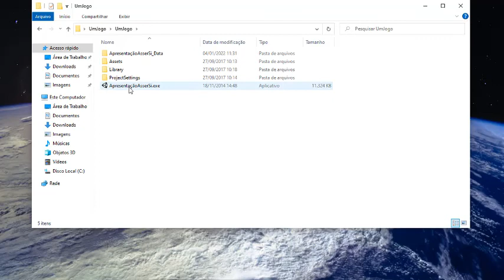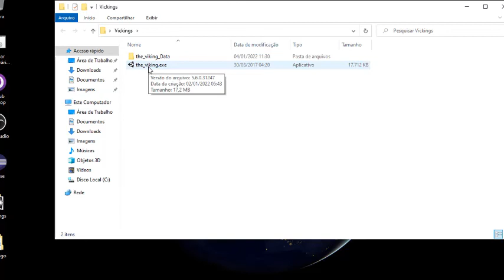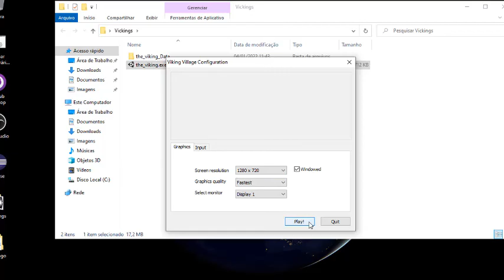Jogos que fiz com UNITY 3D e Libs free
Fala pessoal, apresento neste vídeo dois jogos que montei de última hora na época que trabalhava na ASSER/UNICEP Rio Claro para a apresentação do curso de Sistemas de Informação.

O primeiro jogo é uma criação minha e as únicas libs utilizadas foram o personagem, a grama da cena e os coqueiros. Todo o mais na criação do cenário são recursos da própria Unity.

O segundo jogo é a simulação de uma vila viking, mas este já é o caso de uma montagem do cenário já renderizado por alguém e disponibilizado nas libs on line do Unity.

Quer me pagar um cafezinho?

Feliz 2022 com muita saúde e prosperidade!